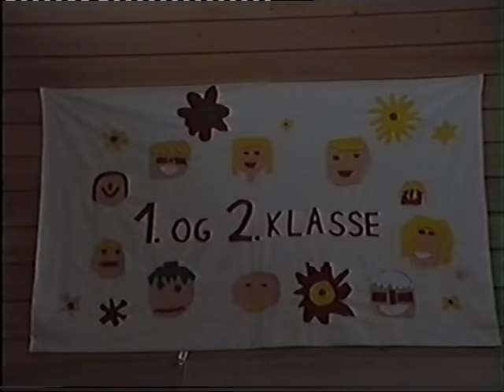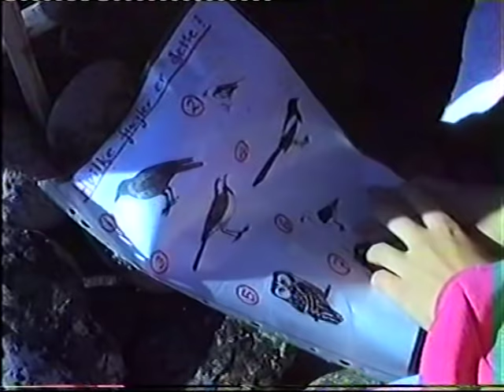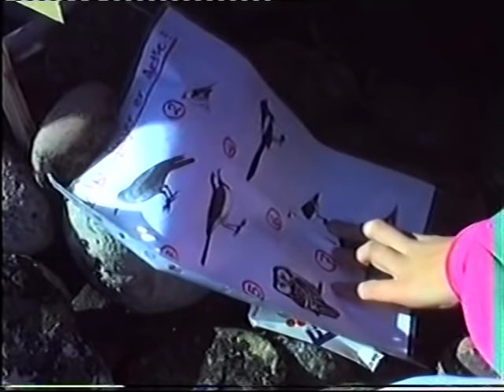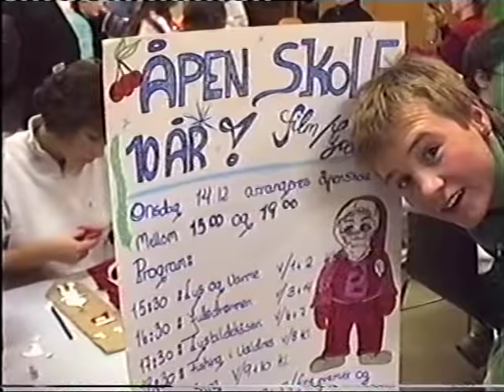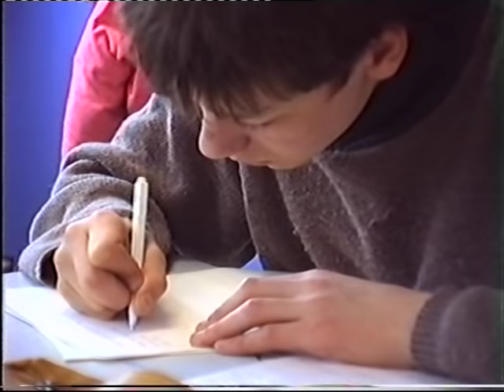Kiberg skole 88-89